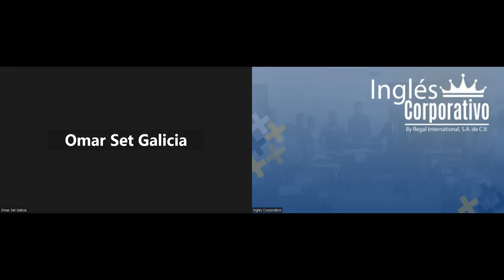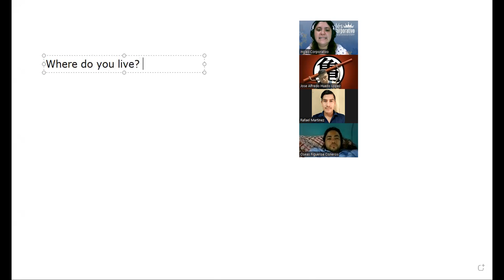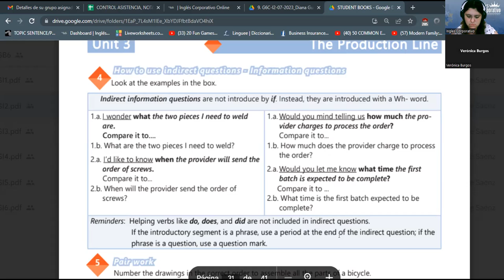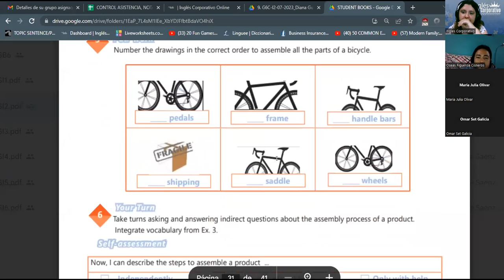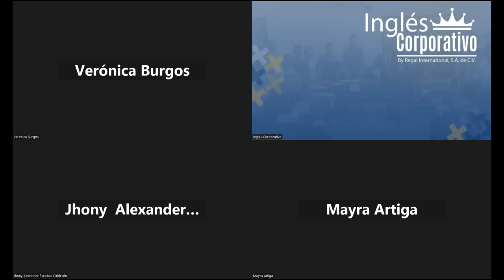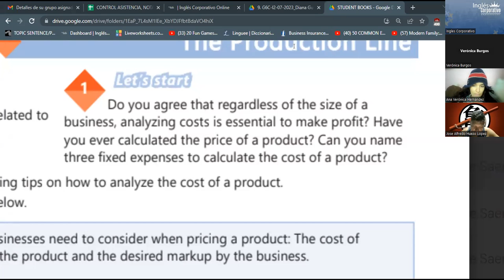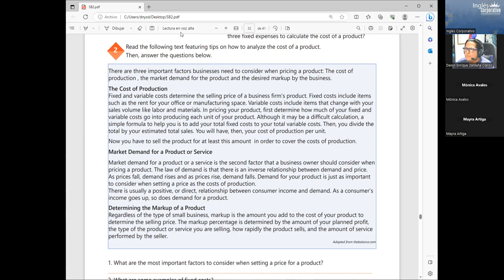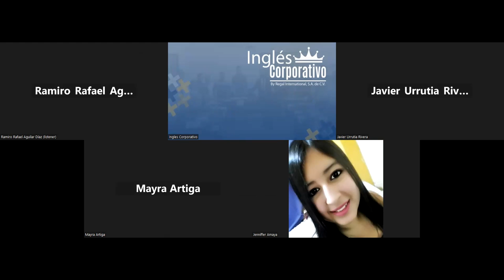SESION 20 - 16/08/2023 -29750-8048-0116/2023 -RODRIGUEZ - UNIT 3 REVIEW PRODUCT AND REVIEW